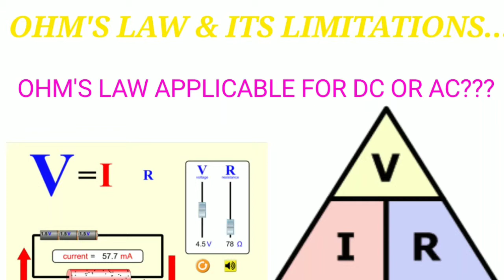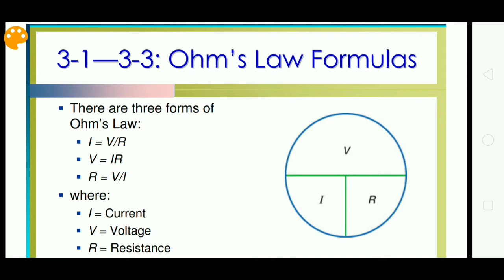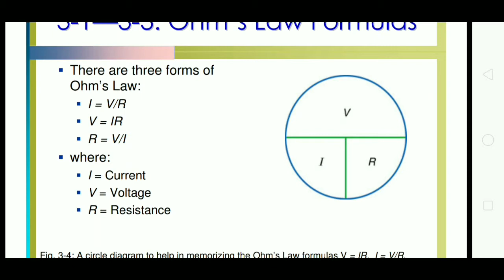OHM'S LAW IS APPLICABLE FOR AC OR DC ???? & OHM'S LAW & ITS LIMITATIONS